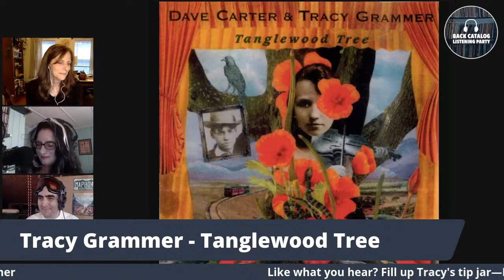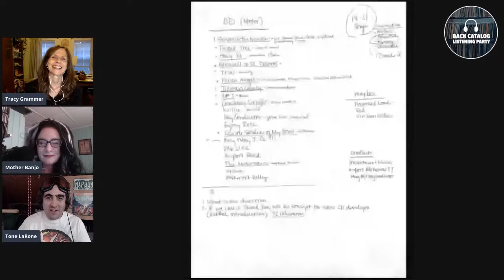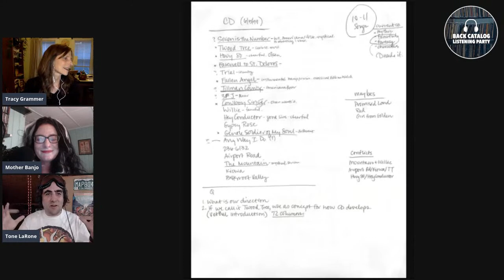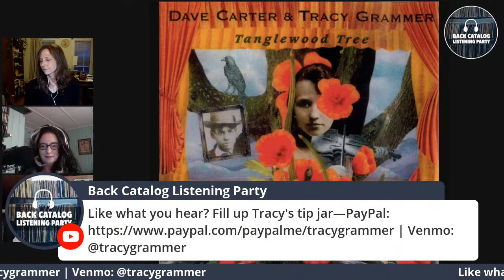Back Catalog Listening Party: Tracy Grammer (Ep. 32)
Hosts Mother Banjo and Anthony Ihrig talk this Friday with Tracy Grammer--a singer, songwriter and violinist who has been lauded and covered by such artists as Mary Chapin Carpenter and Joan Baez. 🎶 💿.  Songs featured in this episode:

1. Tanglewood Tree
2. The Mountain
3. Crocodile Man
4. Walkin’ Away from Caroline

Fill Tracy's Tip Jar!